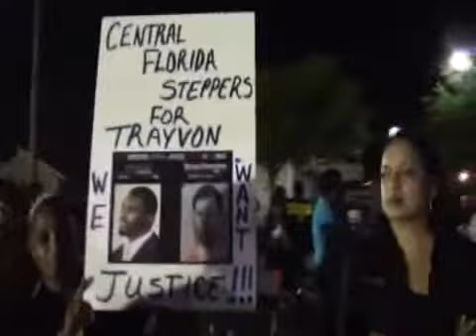Masivas protestas por muerte de Trayvon Martin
Miles de personas se manifestaron en la localidad de Sanford (Florida) para reclamar la detención del vigilante voluntario que confesó haber matado a un adolescente negro desarmado alegando defensa propia, un caso que se ha radicalizado y desatado todo tipo de críticas.